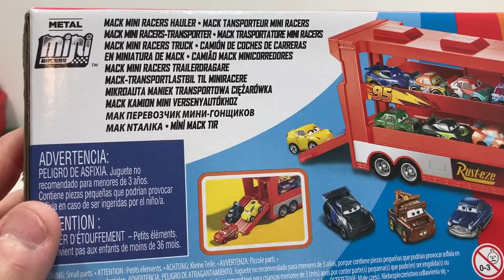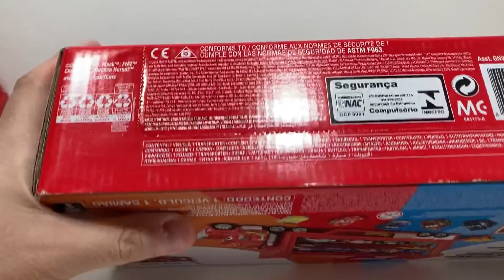CARROS DISNEY/ PIXAR - Relâmpago McQueen e Caminhão Mack (sem edição) Unboxing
*Informações do vídeo:
Abertura do caminhão Mack e do Lightning McQueen na escala Mini Racers do filme Carros da Disney/ Pixar.
Fabricante: Mattel
Escala: Mini Racers